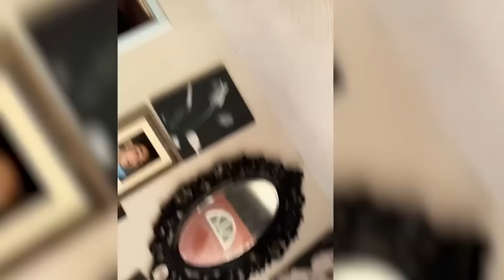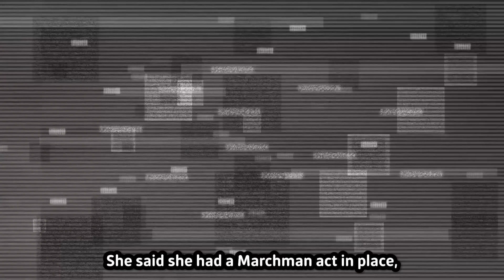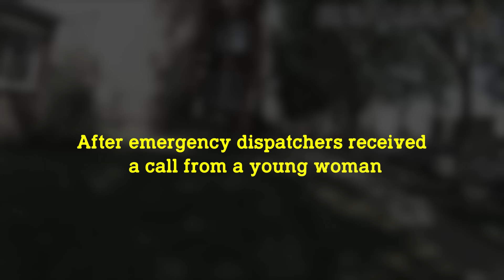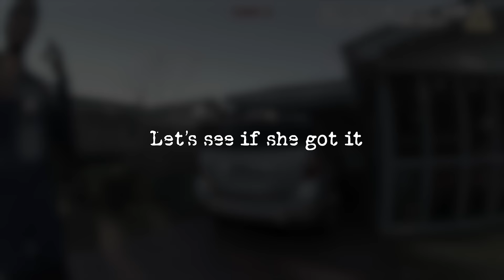The Most EVIL Fathers EVER Captured On Police Bodycam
This was the moment Law Enforcement officers feared for the life of a young, and were forced into action to free him from his father. When Evil Fathers Realize They’ve Been Caught, they’ll say anything to stay out of jail - like this step-father did after officers found a in his bed. But first, you’ll meet a father in New Mexico who decided to remodel his house - with a hammer - while his terrified son called 9-1-1